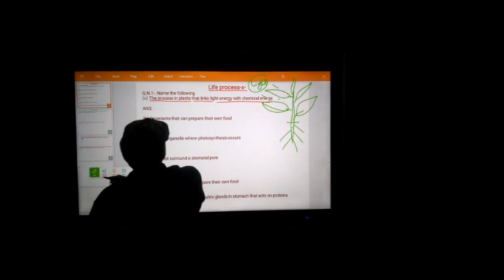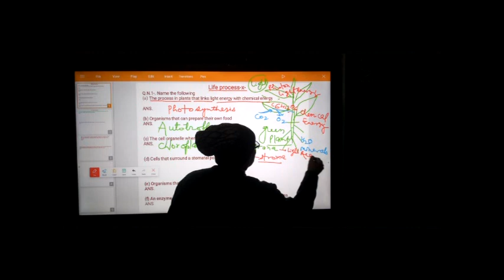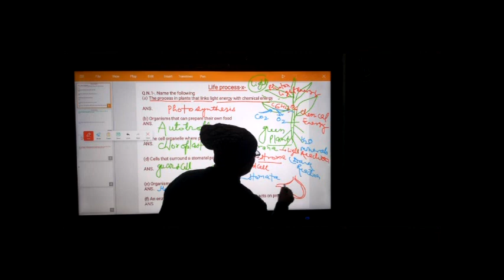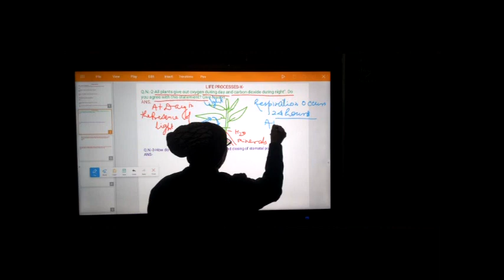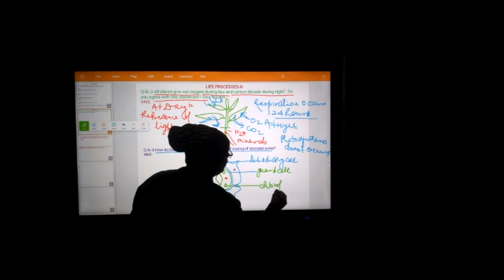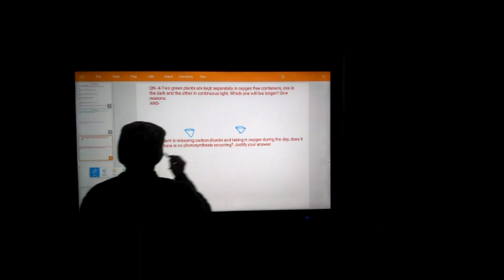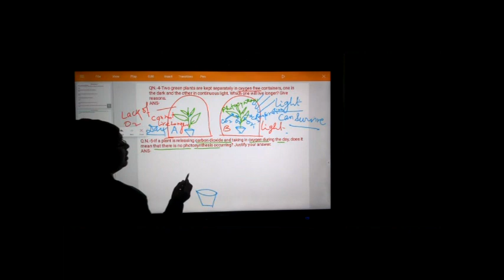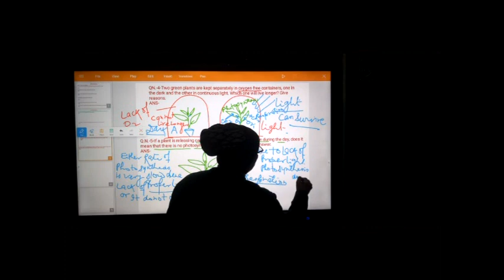X-Life Processes Short Answer Questions.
Explanation about Short Answer type Questions for X -Life Processes.